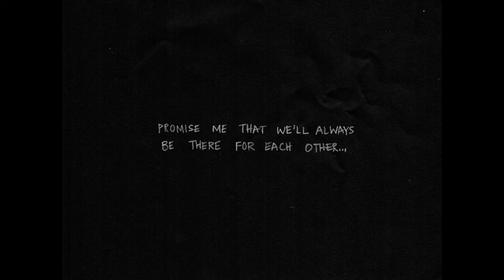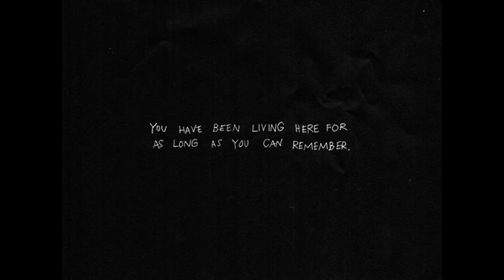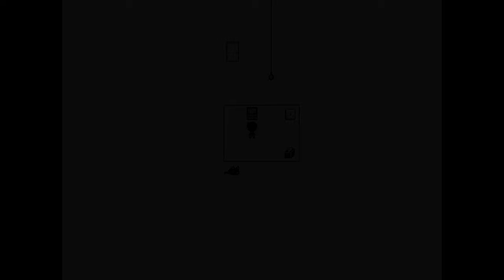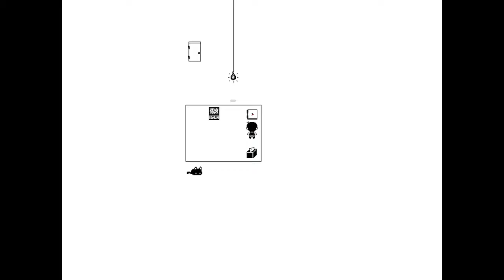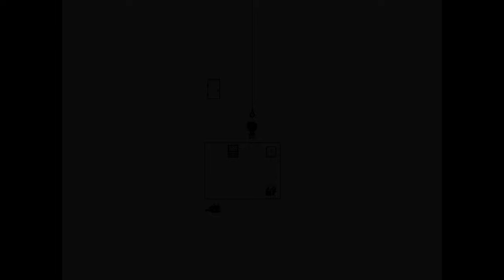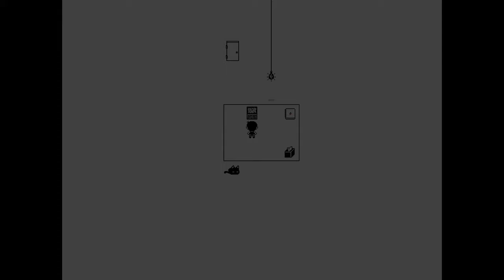OMORI: Part 1 - Hide and Seek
There's nothing like a chill game of hide and seek to start off this totally 100% happy game.